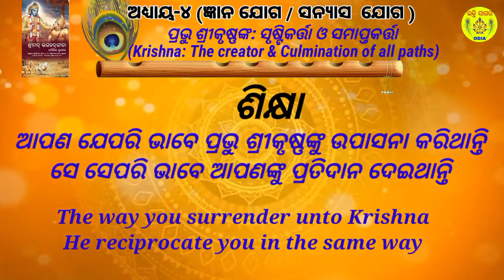Bhagavat Gita Chapter 4 Shloka 11